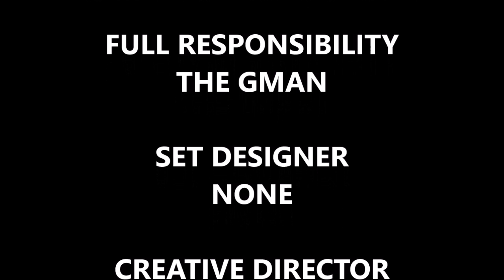SUNDAY RIFFIN' 7 9 23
Finally got a decent camera and a new laptop!     "Get the Lag Out" Lol
checking out different sounds and jammin' Riffs on a Sunday.

Wet Dry Wet Stereo Rig
Behringer KM750 power amp for modulation and delay effects
Custom Pedal Board by The GMan